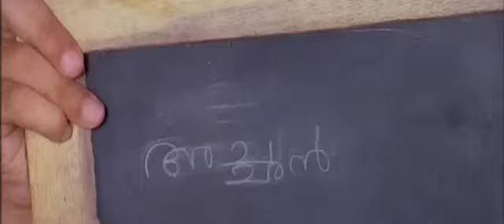innale ente nenjile, balettan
ഇന്നലെ എന്റെ നെഞ്ചിലെ
ചിത്രം: ബാലേട്ടന്‍
ആലാപനം  : കെ,ജെ യേശുദാസ്
സംഗീതം:എം.ജയചന്ദ്രന്‍
വരികൾ: ഗിരീഷ്‌ പുത്തഞ്ചേരി
വർഷം : 2003

ഇന്നലെ എന്റെ നെഞ്ചിലെ കുഞ്ഞു മണ്‍വിളക്കൂതിയില്ലേ
കാറ്റെന്‍ മണ്‍വിളക്കൂതിയില്ലേ
കൂരിരുള്‍ കാവിന്റെ മുറ്റത്തെ മുല്ലപോല്‍ ഒറ്റയ്ക്ക് നിന്നില്ലേ
ഞാനിന്നൊറ്റയ്ക്ക് നിന്നില്ലേ
ദൂരെ നിന്നും പിന്‍വിളി കൊണ്ടെന്നെ ആരും വിളിച്ചില്ല
കാണാ കണ്ണീരിന്‍ കാവലിന്‍ നൂലിഴ ആരും തുടച്ചില്ല (2)
ചന്ദന പൊന്‍ചിതയില്‍ എന്റെ അച്ഛനെരിയുമ്പോള്‍
മച്ചകത്താരോ തേങ്ങി പറക്കുന്നതമ്പല
പ്രാവുകളൊ അമ്പല പ്രാവുകളൊ
ഇന്നലെ .
ഉള്ളിന്നുള്ളില്‍ അക്ഷര പൂട്ടുകള്‍ ആദ്യം തുറന്നു തന്നു
കുഞ്ഞികാലടി ഒരടി തെറ്റുമ്പോള്‍ കൈ തന്നു കൂടെ വന്നു (2)
ജീവിത പാതകളില്‍ ഇനി എന്നിനി കാണും നാം
മറ്റൊരു ജന്മം കൂടെ ജനിക്കാന്‍ പുണ്യം പുലര്‍നീടുമോ
പുണ്യം പുലര്‍നീടുമോ